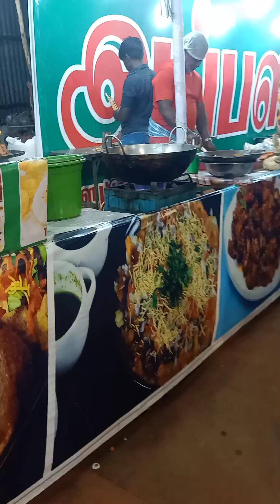கரூர் பொருட்காட்சி 👆 vedio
கரூர் பொருட்காட்சி